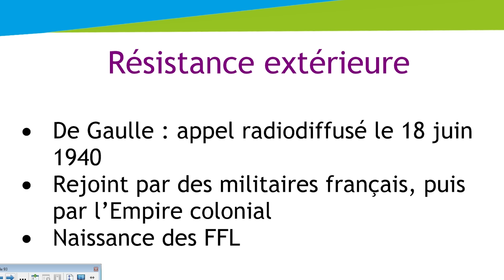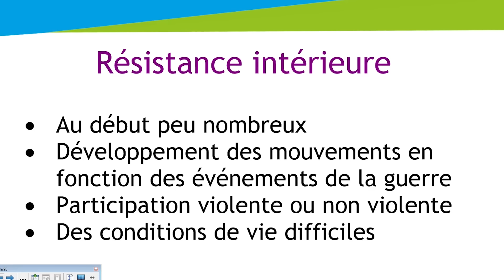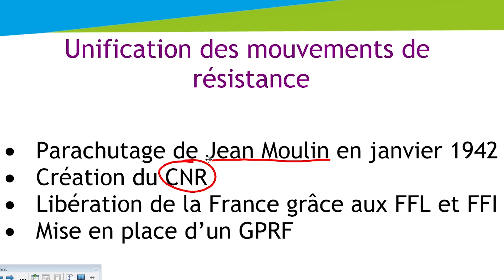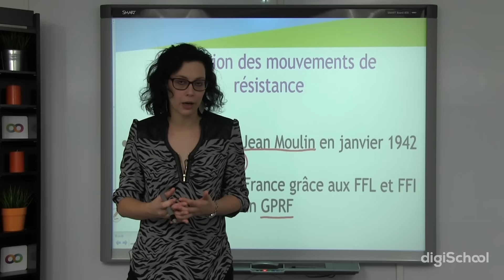La résistance - Histoire géographie - digiSchool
➜ Télécharge gratuitement le cours sur la Résistance sur notre

Dans cette vidéo, notre prof va parler de la Résistance en France pendant la Seconde Guerre Mondiale. Vous verrez qu'il y a deux formes de résistance : la résistance extérieure et la résistance intérieure. Puis vous aborderez l'unification des mouvements de résistance.